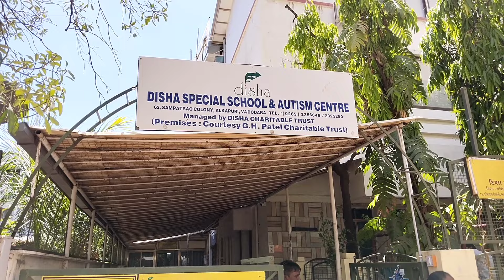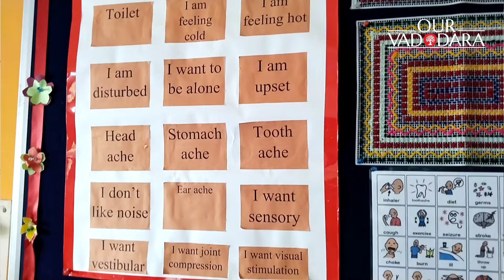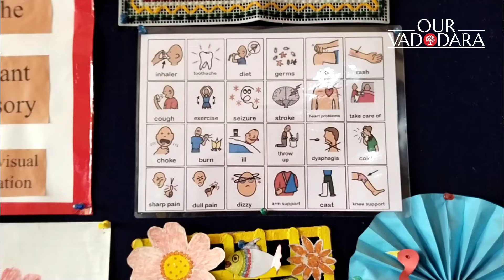World Autism Awareness Day |Disha Special School & Autish Center| Our Vadodara